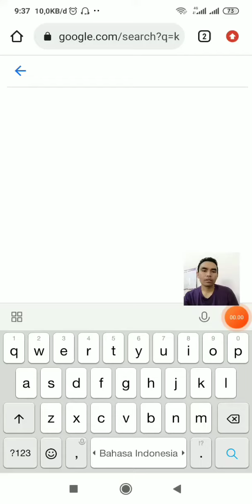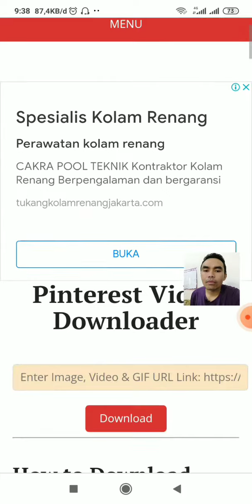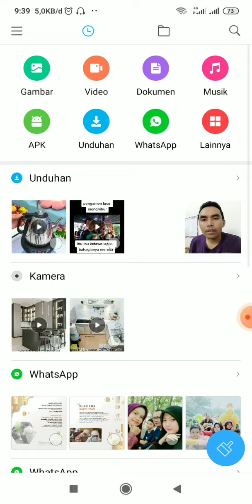Cara Mudah Download Video Pinterest Tanpa Aplikasi di HP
Cara download video di pinterest yang paling banyak digunakan adalah dengan menggunakan tool dari platform pihak ketiga. Banyak pilihan tool yang dapat digunakan, namun beberapa yang populer seperti Pinterest Video Downloader.

Silakan ditonton videonya supaya terlihat bagaimana melakukannya. Oke